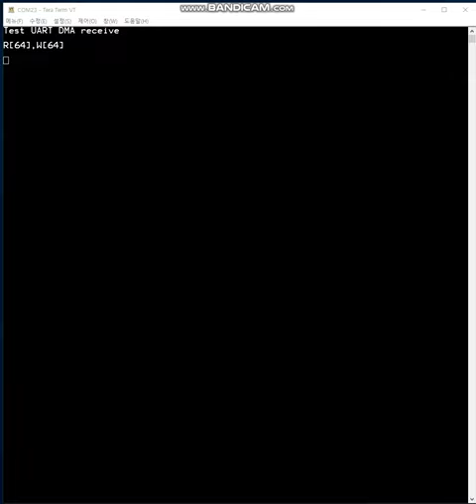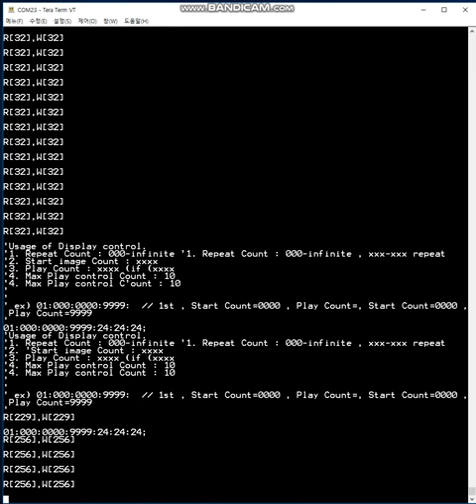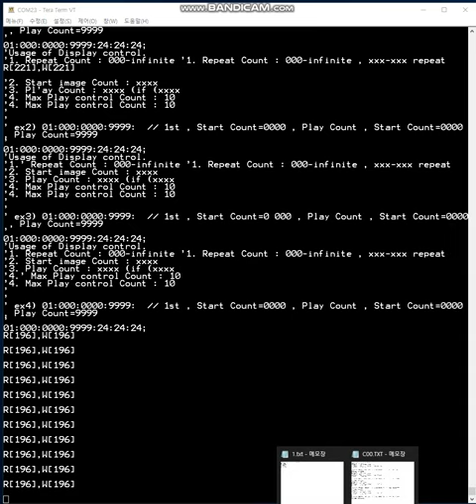STM32F0x1 UART DMA RX (IDLE INT)